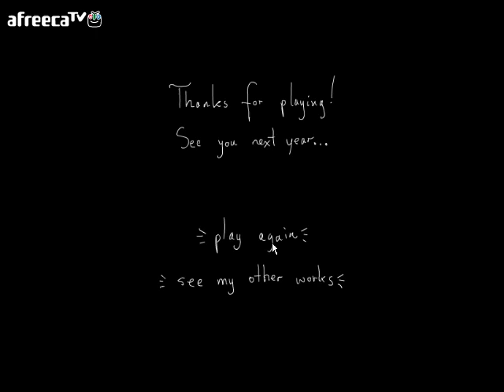[썩쏘TV]Where is 2014? 2014년을 찾자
이게임은 웨얼 이즈 2014 라는게임입니다
2013년 12월 말에 만들어진 게임입니다
여기는 제방송국 입니다